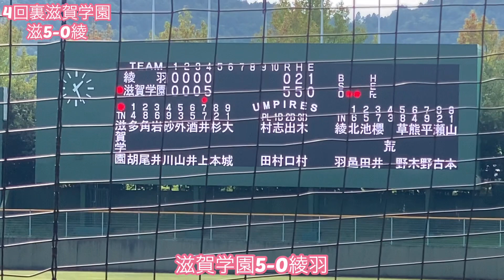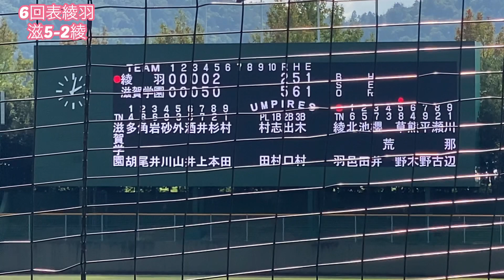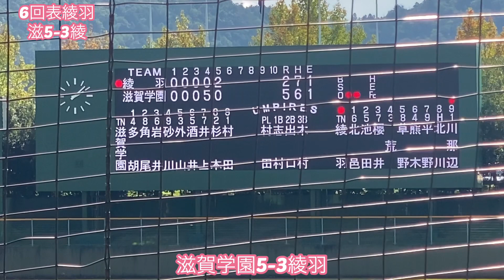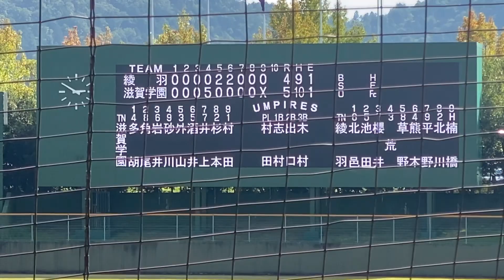2022年 秋季高校野球 滋賀大会 綾羽vs滋賀学園 全投球入りバージョン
9月11日(日) 秋季高校野球 滋賀大会 今津スタジアム 第4日 第2試合(2回戦)
綾羽vs滋賀学園

綾羽　　 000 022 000=4 9H 1E
滋賀学園 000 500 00X=5 10H 1E
(綾) 野川、中川匠、山本、川那辺ー瀬古、北川
(滋)大城、村田ー杉本

先攻　綾羽
１⑥北邑　#6 (1年)彦根中
２⑤池田　#5 (2年)浅井中
３⑦櫻井　#7 (2年)長浜西中
４③荒　　#3 (2年)明富中
５⑧草野　#8 (2年)長浜北中
６④熊木　#4 (2年)高穂中
７⑨平野　#9 (2年)堅田中
８②瀬古　#2 (2年)甲南中
　⑵北川　#12(1年)浅井中
９①野川　#1 (2年)下京中
　⑴中川匠#10(2年)びわ中
　⑴山本　#11(1年)甲西北中
　打近藤　#17(2年)竜王中
　⑴川那辺#18(2年)大東中
　打楠橋　#14(1年)朝桜中

後攻　滋賀学園
１④多胡　#4 (1年)長尾西中
２⑧角尾　#8 (2年)辰口中
３⑥岩井　#6 (1年)矢作中
４⑨砂川　#9 (2年)神原中
５③外山　#3 (2年)中山五月台中
６⑤酒井　#5 (2年)丸内中
７⑦井上　#7 (2年)狭山中
８②杉本　#2 (1年)柏原中
９①大城　#1 (2年)嘉手納中
　⑴村田　#10(2年)木之本中